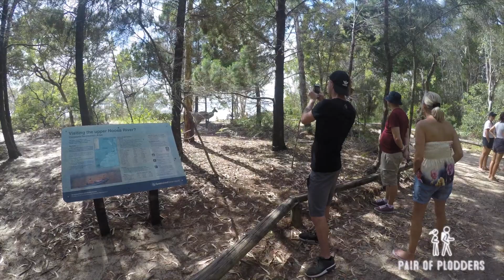Kayaking the Noosa Everglades - WITH OUR FAMILIES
Our families are here with us in Australia! Our first day out together was Kayaking the Noosa Everglades!

An amazing day - 13 miles/25kms Kayaked. We were sooooo done by the end of the day, but had the best/funniest day.

Make sure you check out our pics on instagram of our fab day out!

Thanks guys!! So good to connect with you!